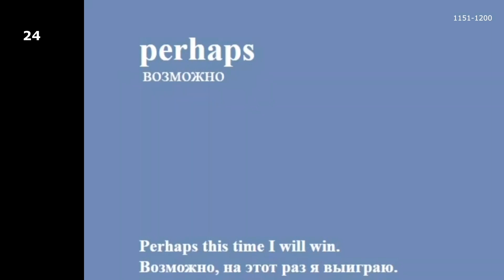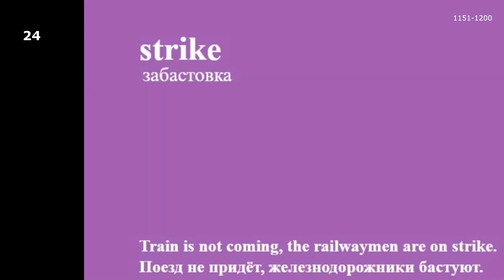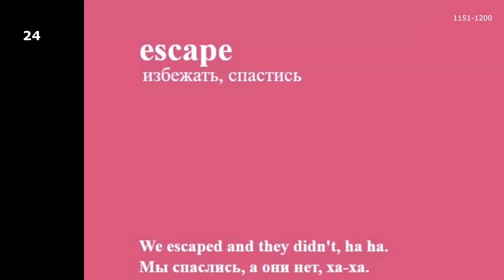Top Russian words and phrases. Russian Language. Lesson 24-2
Top 5000 Russian words & phrases in Russian with examples and translation in English. From English into Russian. Learn Russian Language easily. Russian Vocabulary